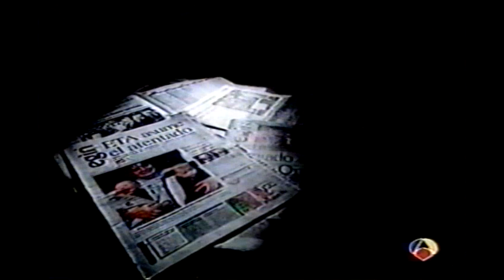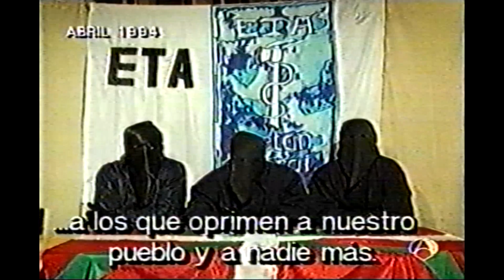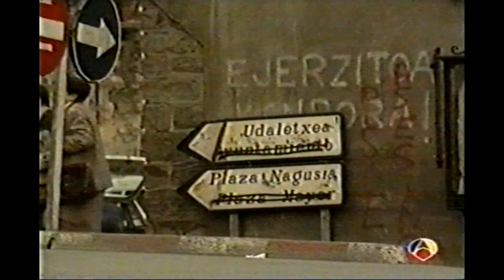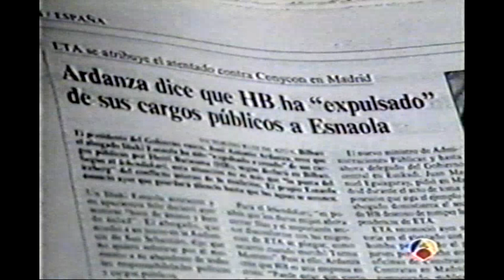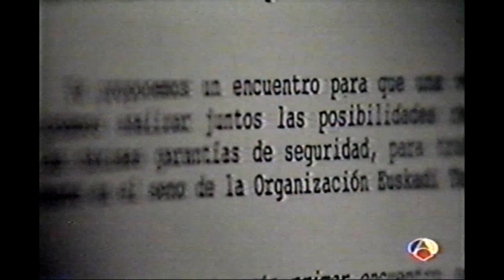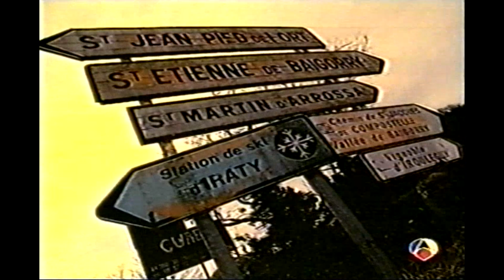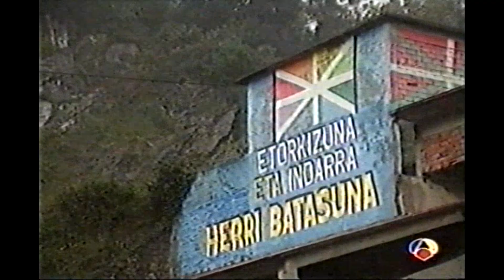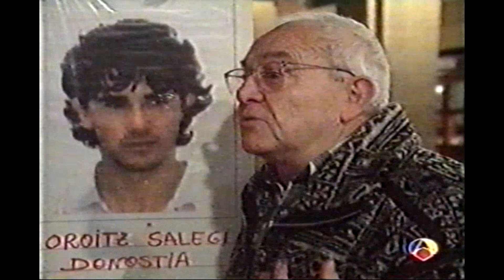ETA LA TELA DE ARAÑA: 23- 04 -1995 (Equipo de Investigación Antena 3)